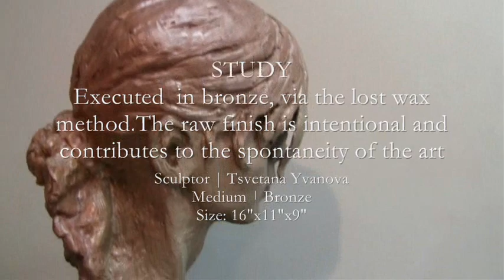HEAD STUDY IN BRONZE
STUDY is a bronze sculpture, made in the traditional lost wax method. The obvious raw finish is intended - in order to present a stage in development of a portrait.  Sometimes a perfectly refined surface erases the  traces of the creative process. STUDY offers details from this process.Sketchy, yet eloquent in emotion and  pensive atmosphere. 16 inches high, mounted on an engraved square marble base.Limited Edition. Each piece is signed and numbered.

Artist | Concept | Design  | Director
Tsvetana Yvanova Fine Art @2010